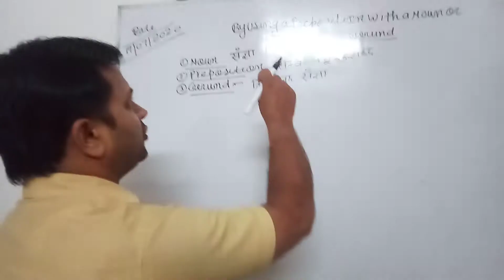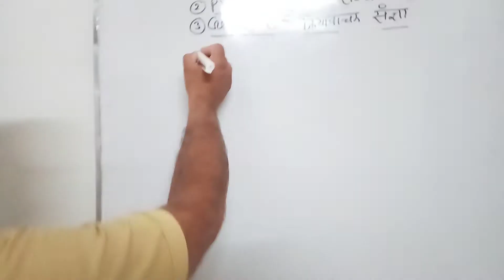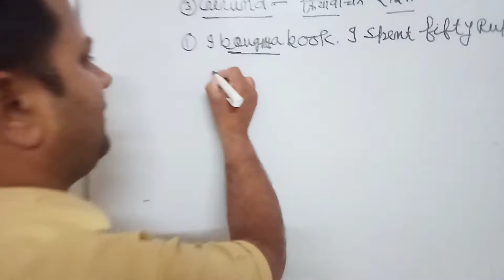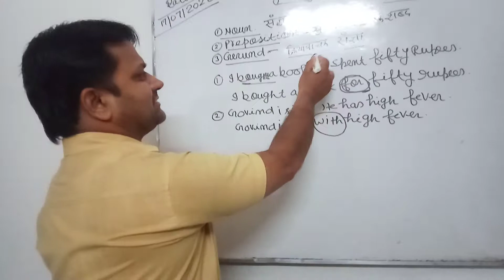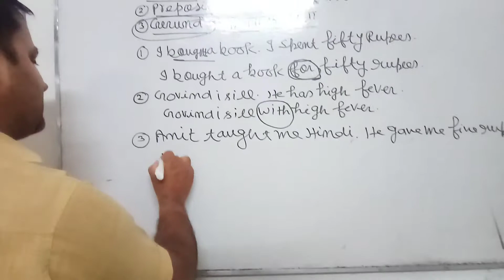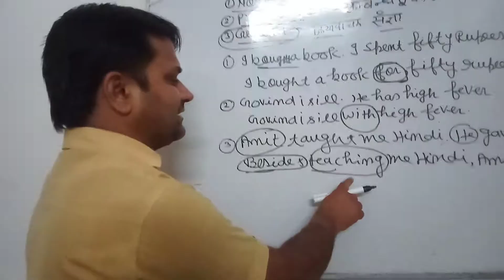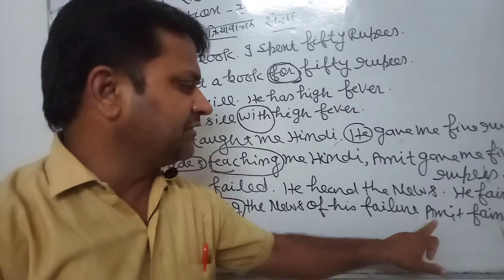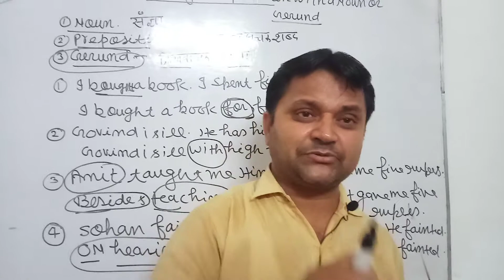By Using a preposition with a Noun or Gerund. Synthesis of sentences